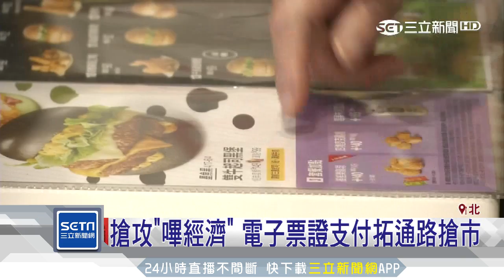超便利！電子票證「嗶」進速食店推優惠吸客｜三立新聞台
沒帶現金也沒關係，現在也能用電子票證在速食店消費！繼百貨或餐廳等通路後，現在電子票證嗶進速食店，現在使用電子票證支付，不限金額、憑消費交易名細，就能享有好康優惠。